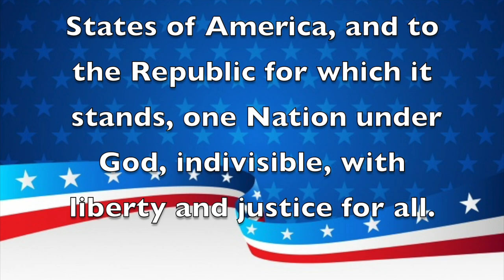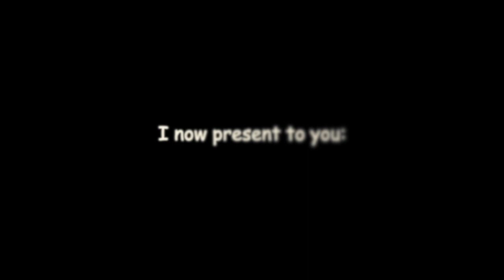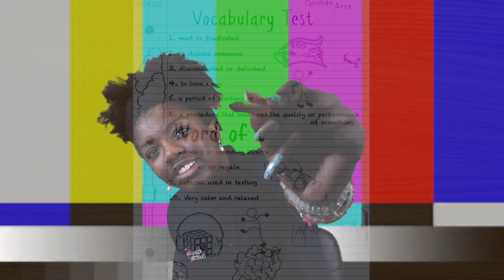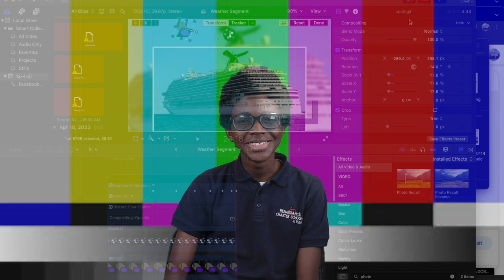Morning Announcements and Bloopers June 7th, 2023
Hope you enjoy the Bloopers!